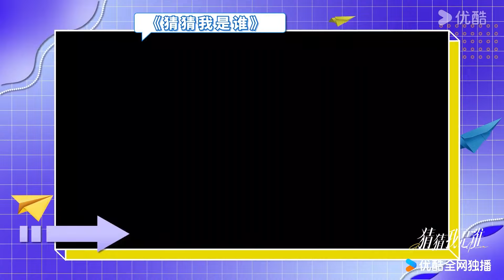灰姑娘的眼睛因為火災意外受傷，霸總心疼不已，灰姑娘用手安慰霸總！ | 猜猜我是誰 Guess Who I Am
剧名（Drama Name）：猜猜我是谁 Guess Who I Am